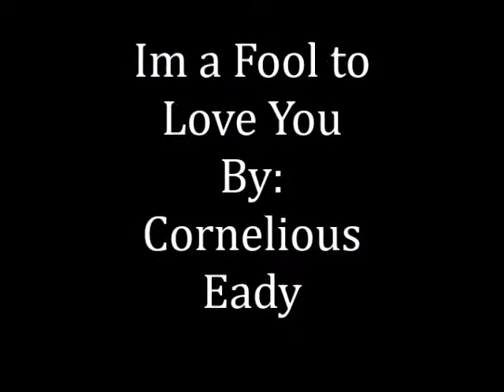Poem MM I'm a Fool to Love You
Toledo Early College High school Poem MM.